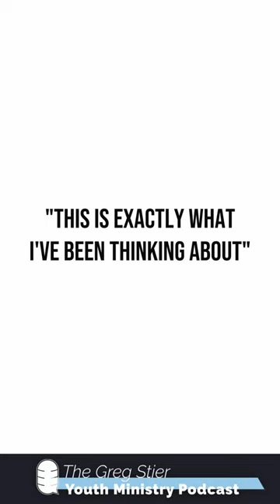A BOLD VISION for his Youth Ministry changed his LIFE!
This is a clip from The Greg Stier Youth Ministry Podcast.

In this episode, Greg is joined by a panel of Youth Leaders from around the country; Pauline Ebert, Eric Groezinger, and Tyree Sterling. They discuss the brand new revised and expanded release of "Gospelize Your Youth Ministry", giving their thoughts on the current state of youth ministry and the value of the new content added in this re-release. To download your free copy of the e-book or get your own physical copy,

About The Greg Stier Youth Ministry Podcast:

Being a youth pastor can be a massive challenge on top of everything a youth leader must do today to help their youth ministry. Greg Stier has over thirty years of youth ministry experience and is here to help you with your youth group.

The Greg Stier Youth Ministry Podcast is all about helping youth leaders by using biblical analysis, stories from his own life, profiling leaders in youth ministry, and bringing in other experts in the Christian world. This is the perfect resource to learn how to be a youth leader with new episodes dropped on the last Tuesday of every month.

About Greg:

Greg Stier is a champion for unleashing this generation with the Gospel. As the founder of Dare 2 Share Ministries, he is driven to help the Church activate Christian teenagers to reach their friends. In the last 30 years, Greg has trained millions of youth leaders and students on how to relationally engage their world with the Good News of Jesus. A much sought-after speaker, Greg is a former pastor, church planter, youth leader, as well as author of numerous books.

About Dare 2 Share:

Teenagers desperately need the hope of Christ and their peers are the best possible messengers of that hope. Imagine what could happen in our communities if every teen, everywhere, heard the Gospel from a friend. That’s why Dare 2 Share comes alongside the Church to help equip teens to share their faith and youth leaders to build youth ministries that advance the Gospel.

For nearly 30 years, Dare 2 Share has been a leader in evangelism training resources and events, helping youth leaders overcome the challenges of building a thriving youth ministry that advances the Gospel and consistently reaches teenagers with the message of Jesus Christ.